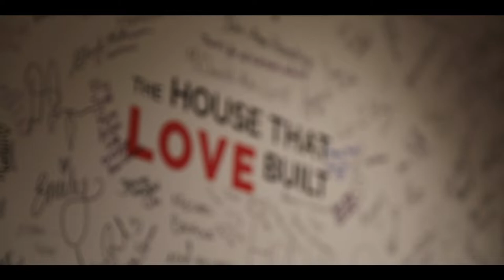Wanderers visit RMH Westmead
Oriol Riera, Nick Fitzgerald, Caitlin Jarvie and Erica Halloway headed to Ronald McDonald House in Westmead this week to bring a smile to kids faces during school holidays.